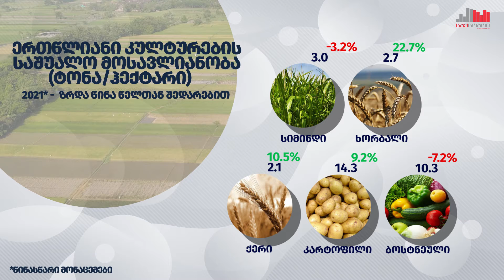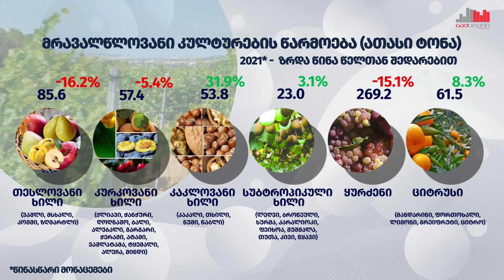საქართველოს სოფლის მეურნეობა 2021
✅ ერთწლიანი კულტურების წარმოება
✅ ერთწლიანი კულტურების საშუალო მოსავლიანობა
✅ერთწლიანი კულტურების ნათესი ფართობი
✅ მრავალწლოვანი კულტურების წარმოება